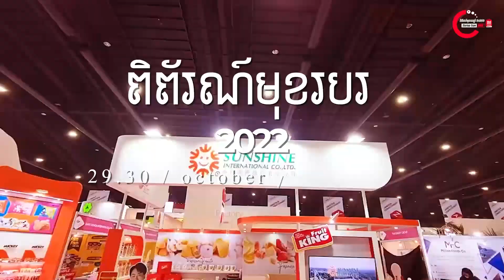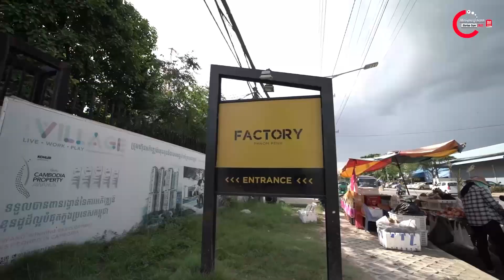កំពត ប្រជែងកែប កោះកុង កំពុងសោម ព្រោះជិតមានឆ្នេរដ៏ស្អាតដូចគេដែរ! | Real Estate Show